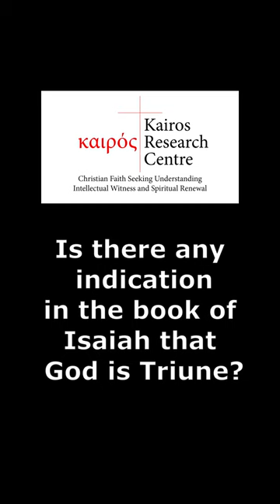Is there any indication in the book of Isaiah that God is Triune?